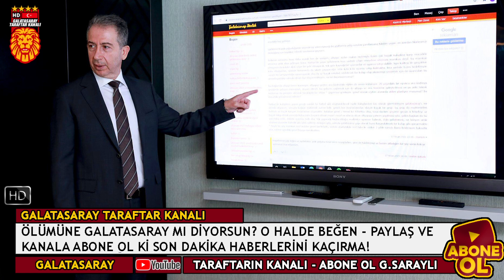METİN ÖZTÜRK'TEN BOMBA AÇIKLAMALAR! GALATASARAY...